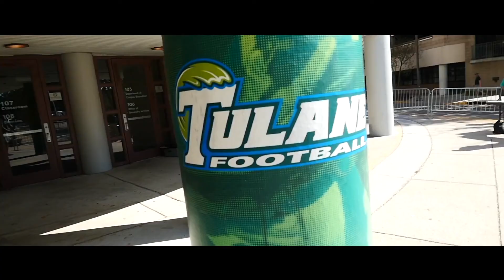Christian Colletti's 2017 Showreel